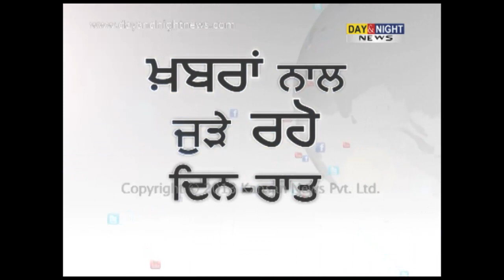ਮੋਗਾ ਪੁਲਿਸ ਵੱਲੋਂ ਵਰਦੀ ਦਾਗਦਾਰ